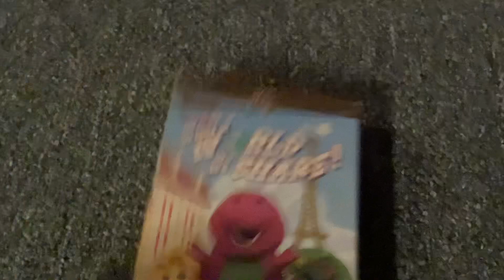Barney: What A World We Share 1999 VHS: Review